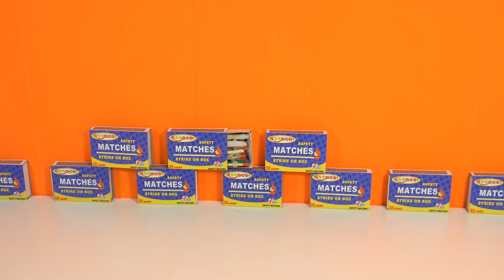magic tricks with lokesh